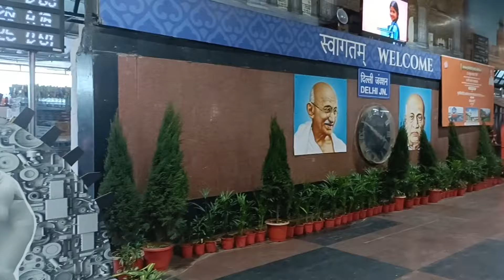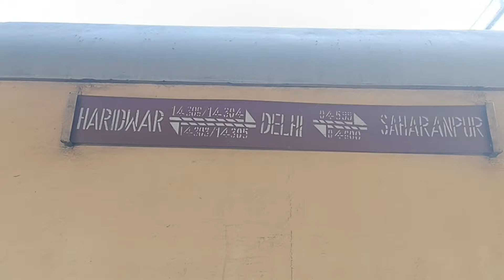Delhi to Haridwar By Train 2024 By Bus I How to Reach Delhi to Haridwar By Road 2024 I Full Info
Delhi to Haridwar By Train 2024 By Bus I How to Reach Delhi to Haridwar Yatra 2024 I Full Information
Delhi to Haridwar By Train I दिल्ली से हरिद्वार जाने वाली सभी ट्रेनों की जानकारी I Train Information
दिल्ली से हरिद्वार जाने वाली सभी ट्रेनों की जानकारी/ delhi to haridwar train time table/Delhi to Haridwar trains information

दिल्ली से हरिद्वार जाने के लिए ट्रेन का किराया कितना है
हरिद्वार के लिए सबसे तेज़ ट्रेन कौन सी है
हरिद्वार की ट्रेन की टिकट कितने की है
दिल्ली हरिद्वार पैसेंजर ट्रेन

Delhi To Haridwar By Train | दिल्ली से हरिद्वार तक चलने वाली सभी Train की पूरी जानकारी 2023
Delhi To Haridwar By Train Journey | Delhi Se Haridwar Kaise Jayen I All Train Information 2023 I